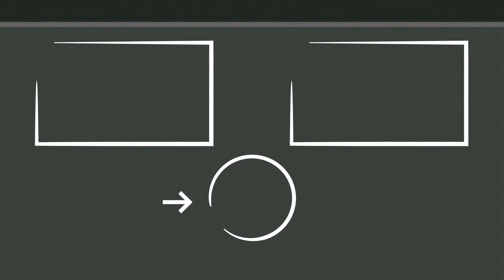500 Rupees Food Challenge | Fun Vlog | Gayathri Raj | Cue Media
500  Rupees Food  Challenge | Fun Vlog | Gayathri Raj | Cue Media

Powered By @CueMediaCompany